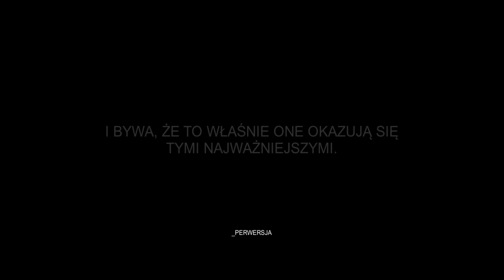"time worth dying for" | trailer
"piękne historie lubią kończyć się dramatem"
𝒄𝒂𝒔𝒕: charly jordan, jack gilinsky
𝒔𝒐𝒏𝒈: tommee profitt feat. fleurie - in the end
𝒑𝒓𝒐𝒈𝒓𝒂𝒎: sony vegas pro 18

𝒕𝒉𝒆 𝒄𝒍𝒊𝒑𝒔 𝒖𝒔𝒆𝒅 𝒅𝒐𝒏'𝒕 𝒃𝒆𝒍𝒐𝒏𝒈 𝒕𝒐 𝒎𝒆!